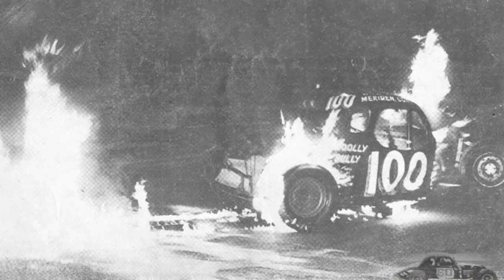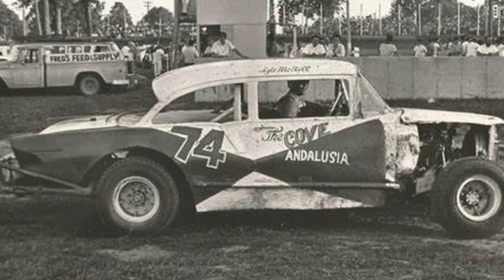Old School Stock Cars Vol. 10!